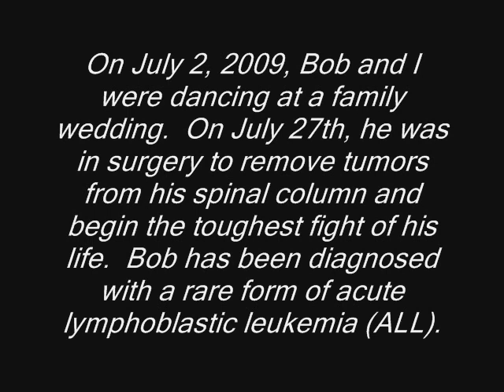Dedication To Bob Hallett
On October 19, 2009, one of my old librarians, and my favorite, died from cancer. This is a dedication to him. Your in my heart always, Bob.
Love
Andrew Koronios
6th Grader at Dumbarton Middle School